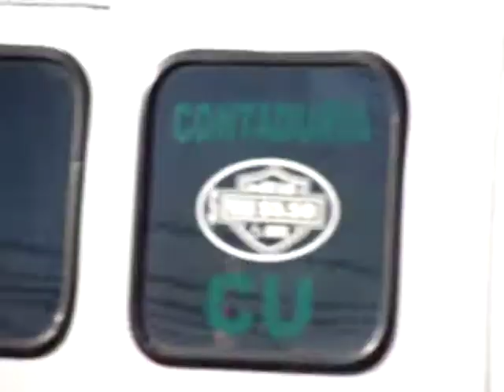¿Solo O Con Torta ?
Un pequeño clip hecho por mi basado en la observacion y la  cotidianidad y el uso del espacio publico como trabajo